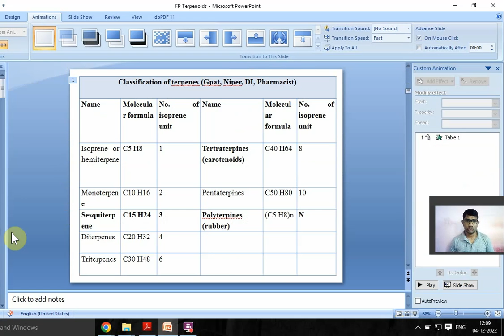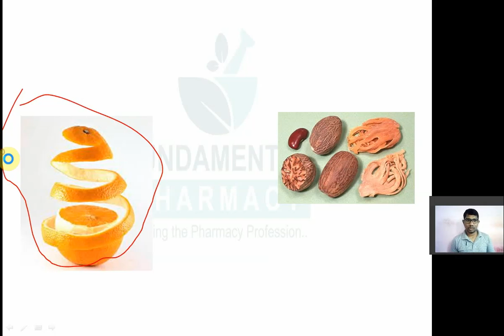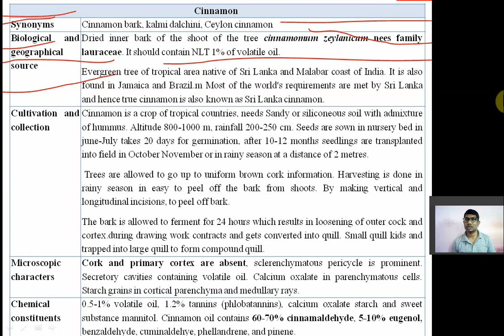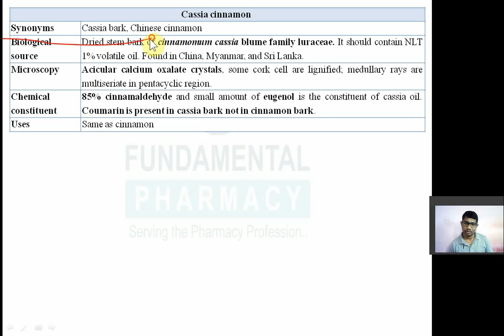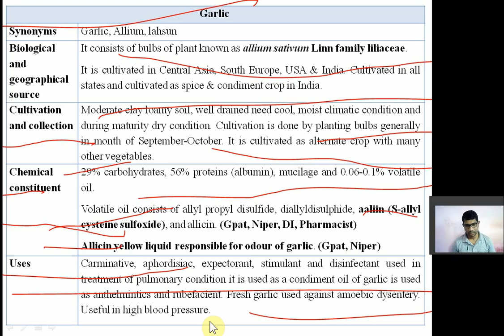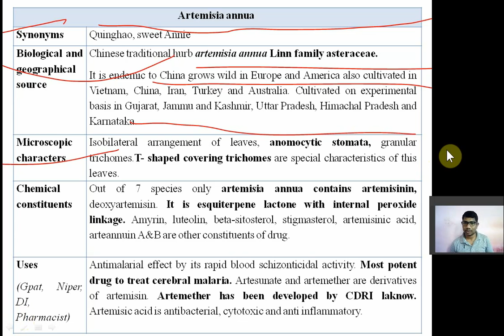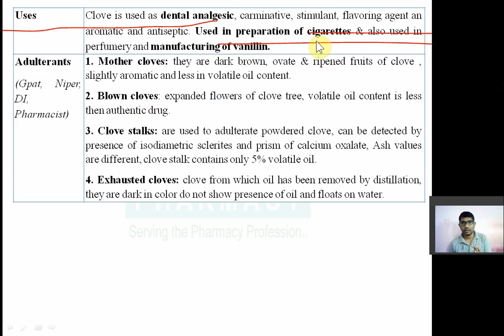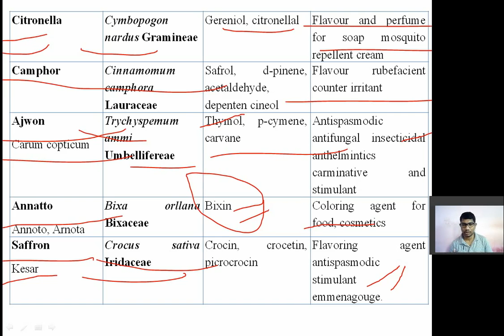TERPENOIDS|CLOVE||CINNAMON||BLACK PIPER||NUTMEG|| PHARMACOGNOSY|| GPAT || NIPER|| DI|| PHARMACIST